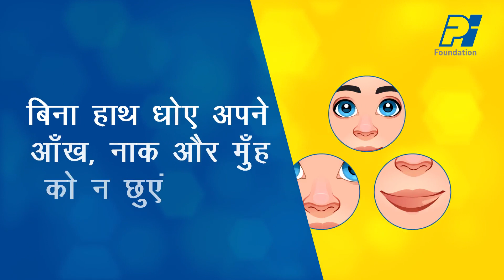Covid Communication For Villagers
With new covid hotspots emerging in rural villages across India, it's imperative to make people aware of the simpleways through which anyone can protect themselves from this deadly virus.